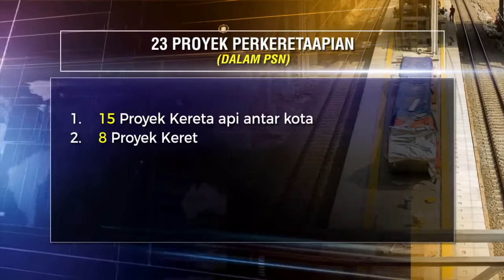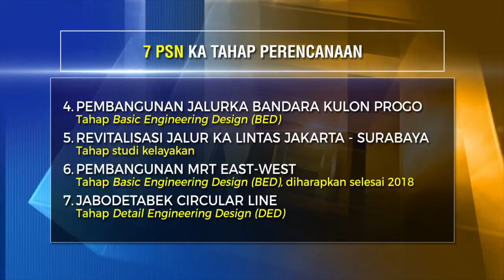Mata Indonesia 2018 - Membangun konektivitas jaringan kereta api SEG 1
(Antara)-Untuk mewujudkan konektivitas wilayah, pemerintah membangun infrastruktur perkeretaapian.

Pemerintah mengarahkan jalur-jalur kereta api, baik yang sudah ada maupun yang baru, diutamakan untuk barang.

Hal ini tentu berkaitan dengan dampak pada pengurangan beban transportasi jalan raya. Lebih dari 90 persen mobilisasi barang di Indonesia saat ini masih menggunakan truk.

Hal tersebut tentu memberikan dampak buruk, yang berpengaruh pada kemacetan antara kawasan industri dan pelabuhan atau bongkar muat, serta terhadap beban jalan.

Untuk itulah pemerintah memasukkan 23 proyek bidang perkeretaapian masuk dalam Proyek Strategis Nasional (PSN). Sebanyak 15 proyek merupakan pembangunan sarana dan prasarana untuk kereta api antar kota.

Sedangkan delapan lainnya untuk kereta api perkotaan. Berdasarkan sumber pendanaan, dari 23 proyek perkeretaapian yang masuk dalam PSN, 15 proyek bersumber dari APBN, lima proyek dilakukan berdasarkan skema kerja sama pemerintah dan badan usaha, dan tiga proyek lainnya bersumber dari investor.

Peningkatan konektivitas perkeretaapian yang menjadi perhatian pemerintah, diharapkan dapat meningkatkan pertumbuhan ekonomi Indonesia. Dari 23 proyek bidang perkeretaapian, tujuh proyek diantaranya merupakan pembangunan jaringan kereta api di pulau Sumatera.

Mulai dari kereta bandara Minangkabau di Sumatera Barat, jalur ganda Prabumulih–Kertapati, jalur ganda Martapura–Baturaja, dan LRT Metro Palembang di Sumatera Selatan, serta jalur Bandar Tinggi–Kuala Tanjung, Binjai–Besitang, dan kereta  layang Medan-Khalifah di Sumatera Utara.

Di Jawa pemerintah juga memprioritaskan pembangunan jalur kereta api untuk  menunjang frekuensi dan ketepatan waktu perjalanan kereta, baik jarak jauh maupun jarak dekat.

Proyek prioritas tersebut adalah jalur dwi ganda lintas Manggarai-Cikarang, jalur ganda lintas Selatan Jawa, jalur ganda lintas Maja-Rangkasbitung, kereta bandara Adi Soemarmo, serta kereta ringan atau LRT Kelapa Gading-Velodrome.

Pembangunan infrastruktur di bidang perkeretaapian ini dimaksudkan untuk   meningkatkan mobilisasi baik penumpang maupun barang.

Peningkatan mobilitas ini tentunya dapat memberi dampak pertumbuhan ekonomi, baik pertumbuhan ekonomi masyarakat lokal maupun tumbuhnya minat investasi di wilayah-wilayah yang dilalui jalur kereta api.

Dengan demikian pemerataan ekonomi di Indonesia menjadi keniscayaan yang dapat meningkatkan kesejahteraan masyarakat.

SEGMEN I  : Membangun Infrastruktur

SEGMEN II : Meningkatkan Konektivitas Jaringan Kereta Api-Sumatera

SEGMEN III : Meningkatkan Konektivitas Kereta Api-Jawa

Uploader :
PERUM LKBN Antara
WismaAntara